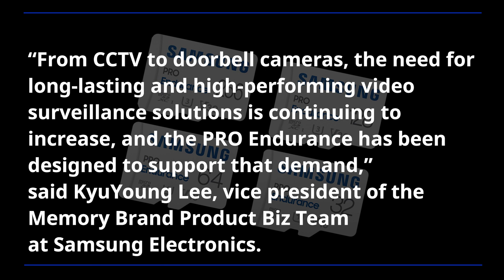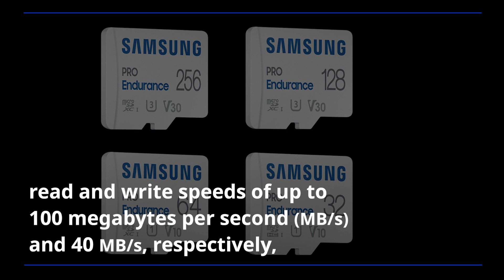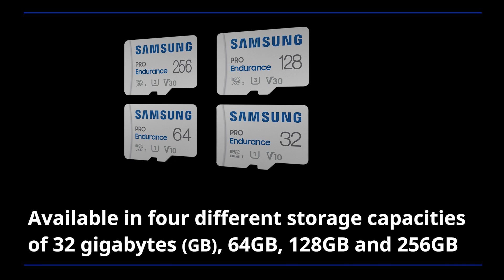Samsung Unveils New PRO Endurance Memory Card | Press Release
Samsung Electronics today announced its new microSD card, the Samsung PRO Endurance. Uniquely designed to meet the rigorous demands of surveillance cameras, dashboard cameras, doorbell cameras, body cameras and more, the card offers improved endurance and outstanding performance for smooth and reliable continuous capture and playback.

Strengthened Endurance

Built with Samsung’s highly reliable enterprise-grade NAND flash memory, the PRO Endurance card can deliver up to 16 years (140,160 hours)  of continuous recording time to ensure every critical moment is captured.

Improved Performance

Samsung’s new memory card also offers read and write speeds of up to 100 megabytes per second (MB/s) and 40 MB/s , respectively, and is rated Class 10 with video speed ratings of up to U3 (UHS Speed Class 3) and V30 (Video Speed Class 30) .

Long-Lasting Durability

Since outdoor surveillance and body cameras can be subject to harsh environments, the PRO Endurance has been engineered to offer trusted performance in everyday use with Samsung’s reinforced six-proof durability.

✓ 00:00  Samsung Electronics today announced its new microSD card, the Samsung PRO Endurance.
✓ 01:01 Strengthened Endurance
✓ 01:29 Improved Performance
✓ 01:54 Long-Lasting Durability